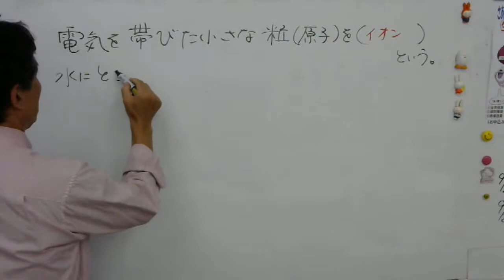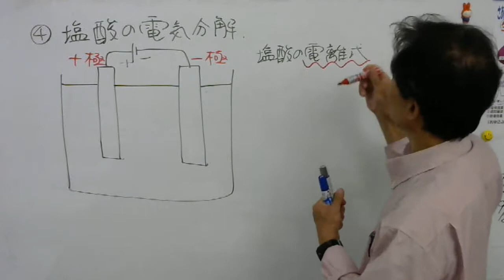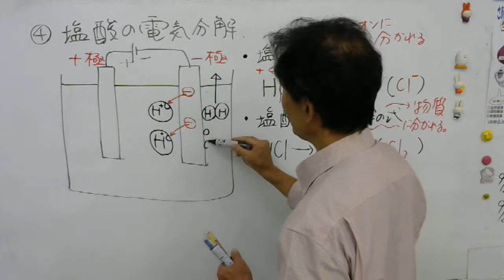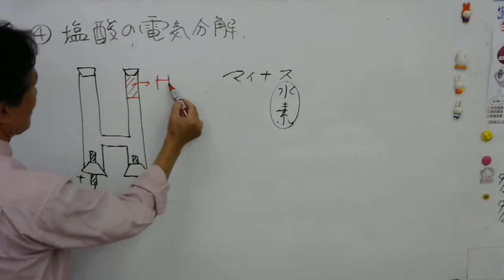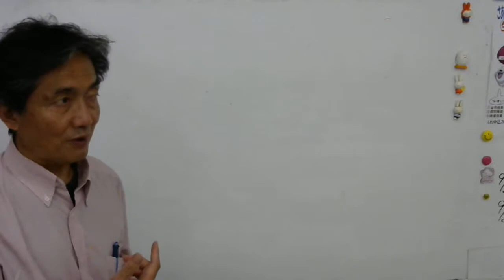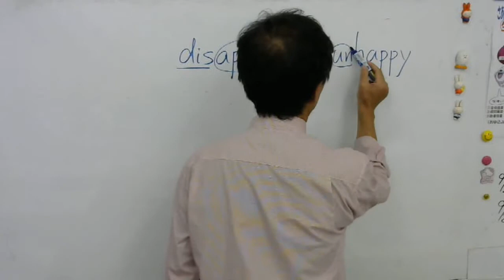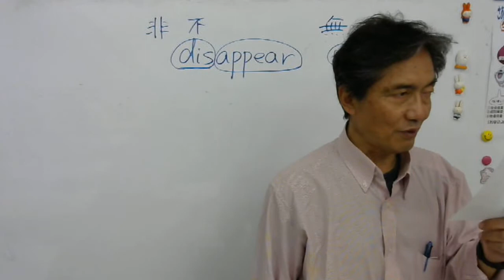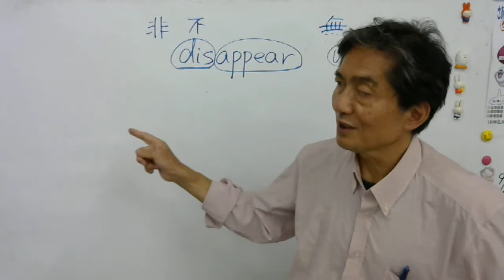9・29 中３理科イオン、電気分解